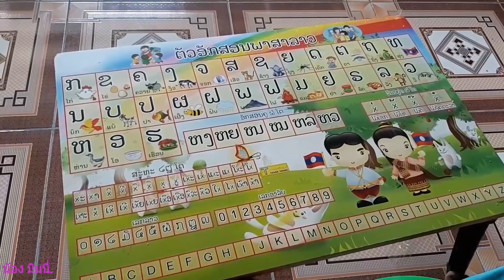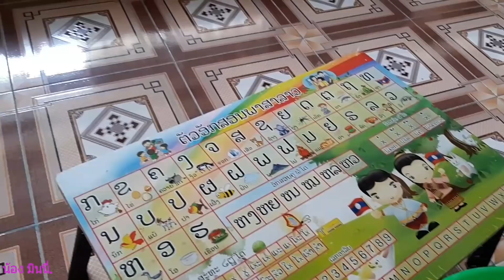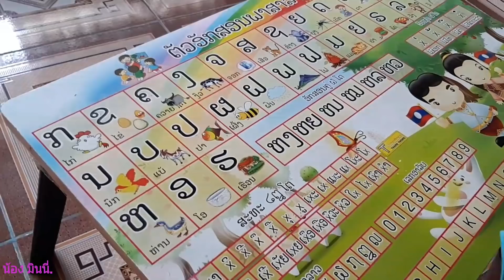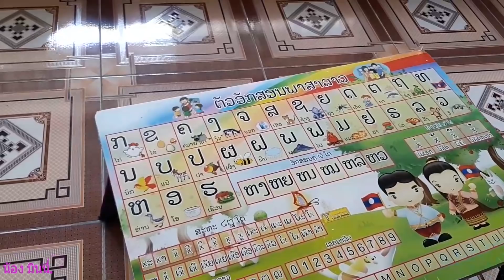มาเล่นนำลูกสาว นางอ่านหนังสือ ก.ไก่ ให้พ่อฟัง / ມາຫຼິ້ນນຳລູກສາວ ນາງອ່ານໜັງສື ກ.ໄກ່ ຂ.ໄຂ່ ໃຫ້ພໍ່ຟັງ